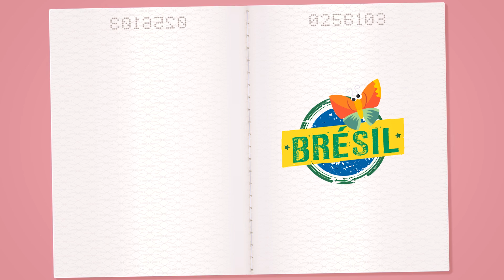Brasse ta classe | Brésil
La perle rare du Brésil n’est pas Rio, selon Brett, mais bien la forêt amazonienne! C’est l’heure de se camoufler dans cette jungle bien dense. Suivez bien les commandements de Brett pour une expédition hors de l’ordinaire!

Pour accéder aux outils et aux capsules de Force 4, c’est par